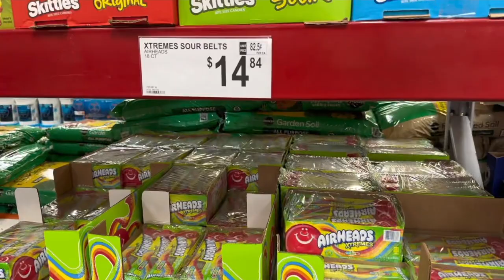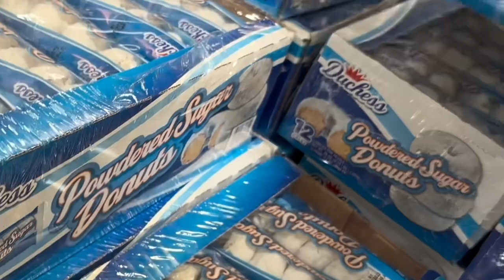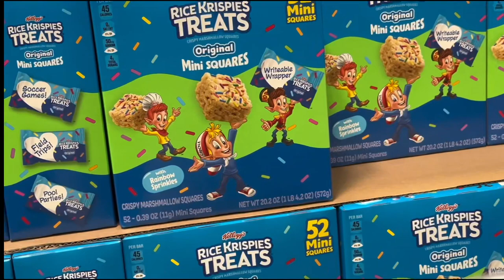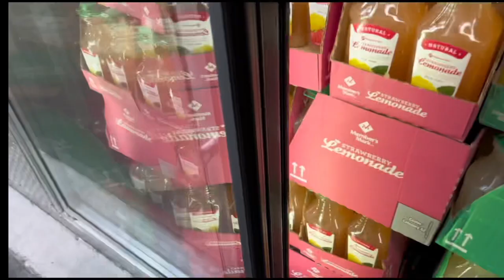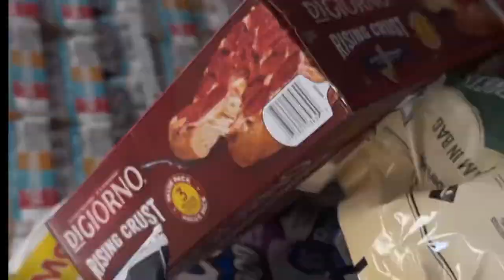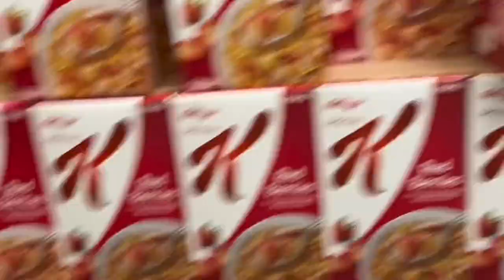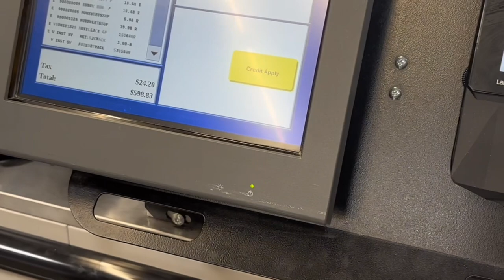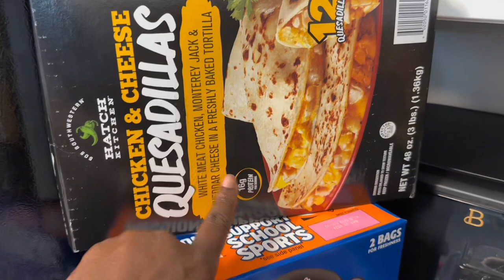Massive Sam’s Club Shopping!!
Today we went on a huge shopping trip at one of our favorite stores Sam’s club!!